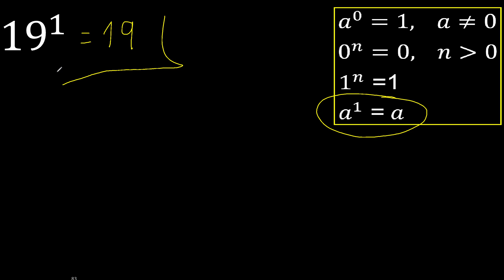19 exponent 1 , number raised to the power, number above the number